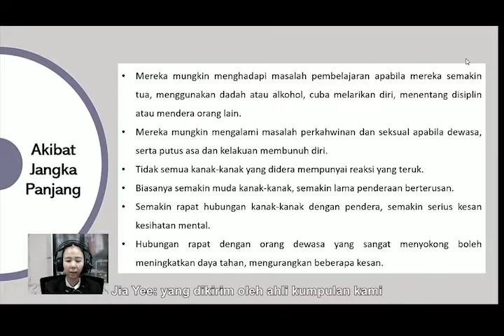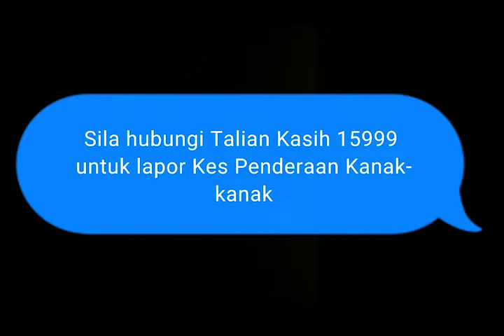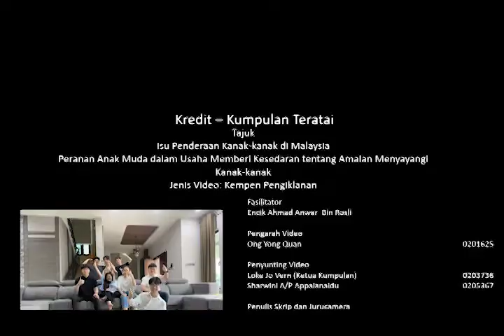Kumpulan Teratai: Isu Penderaan Kanak-kanak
Tajuk: Isu Penderaan Kanak-kanak di Malaysia: Peranan Anak Muda dalam Usaha Memberi Kesedaran tentang Amalan Menyayangi Kanak-kanak